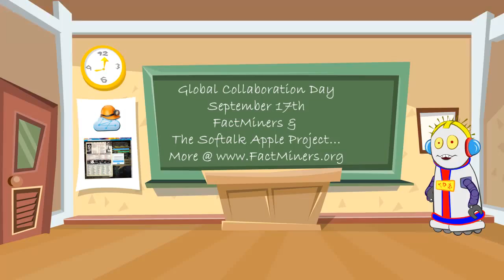FactMiners and The Softalk Apple Project to host Global Collaboration Day Event, Sept. 17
On September 17th, FactMiners.org and The Softalk Apple Project will host a virtual event via Zooniverse. Thanks... and see you September 17th!